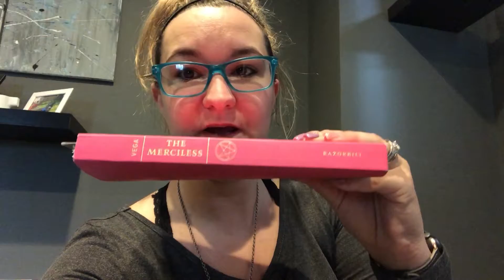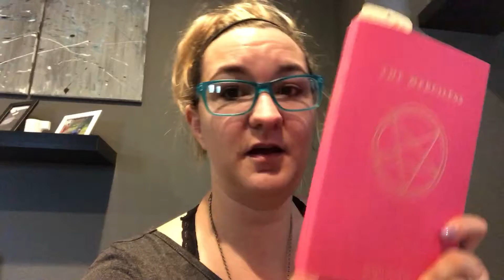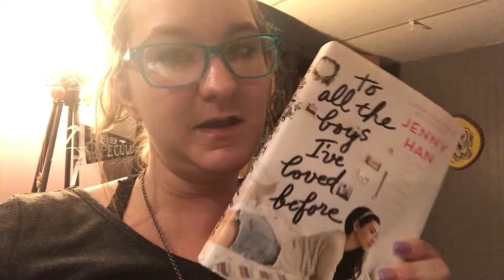Booktubeathon Day 2 aka The Day I Got Possessed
DAY ONE FOOTAGE WAS SABOTAGED SO SRY GUYS

SOCIAL STUFF